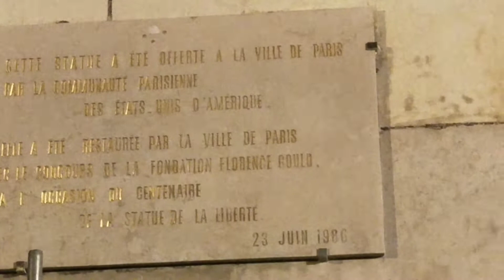une promenade à île_aux_cygnes, statut_de_liberté à Paris 15 ème arrondissement 😍